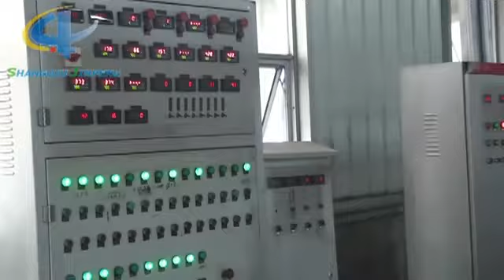Fully automatic continuous pyrolysis machine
tyres for processing